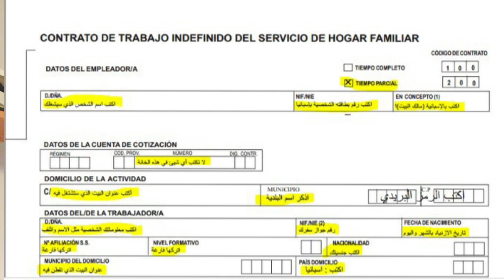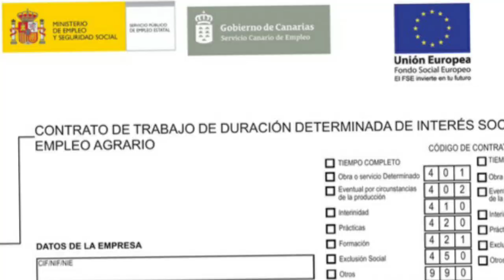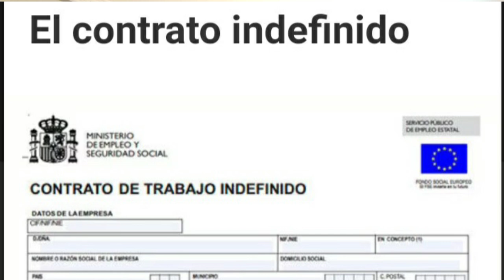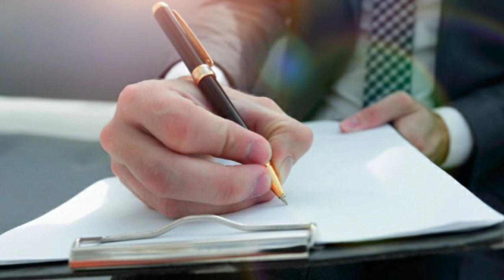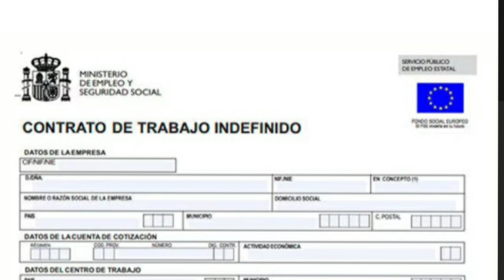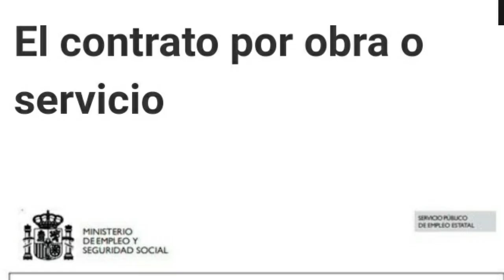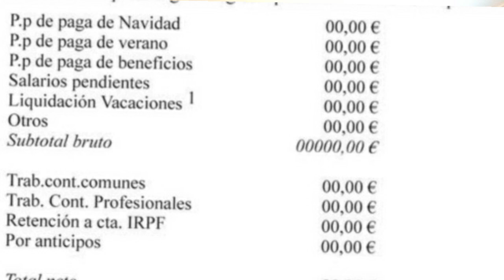الجديد في عقود العمل بإسبانيا 2022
الجديد في عقود العمل بإسبانيا